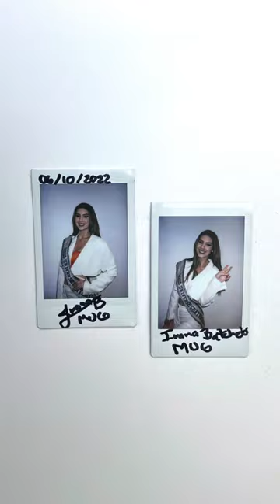Bienvenida Miss Universe Guatemala Ivana Batchelor 🇬🇹 Thanks for stopping by the office!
The 70th Miss Universe is Harnaaz Sandhu from India!